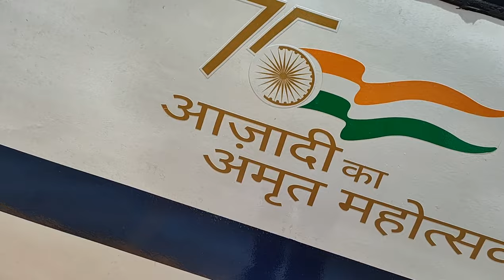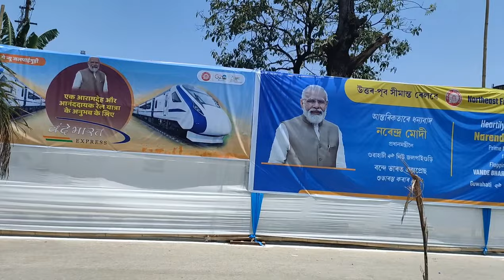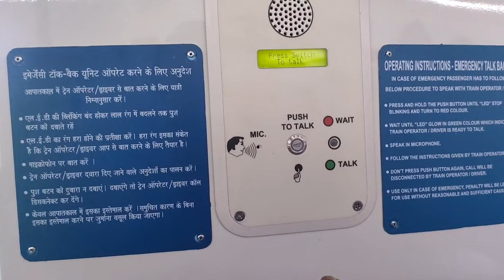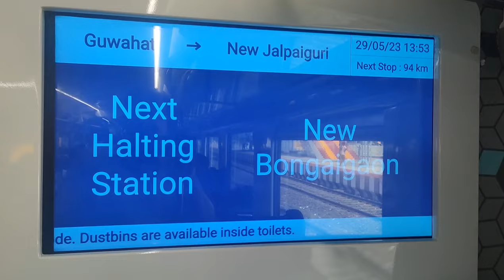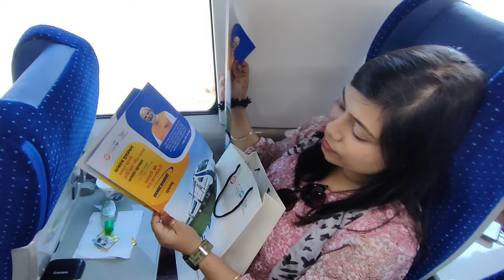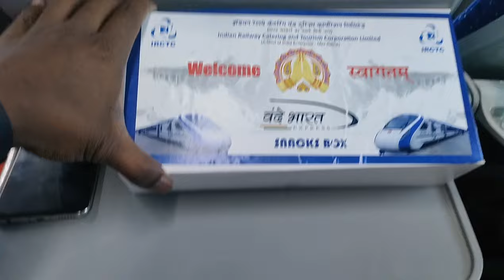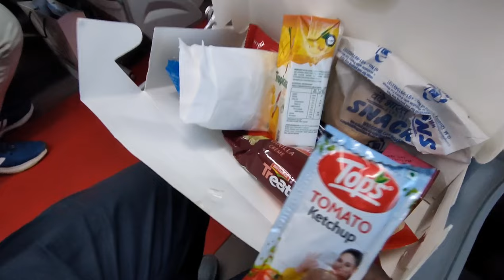NORTH EAST VANDE BHARAT | NJP GUWAHATI VANDE BHARAT | FULL JOURNEY | FOOD REVIEW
1st vande Bharat express in North East.

VANDE BHARAT EXPRESS INAUGRAL RUN | GUWAHATI TO NEW JALPAIGURI | FOOD REVIEW NJP GUWAHATI VANDE BHARAT | First day Journey |INAUGRAL RUN |  | FOOD REVIEW |NORTH EAST VANDE BHARAT